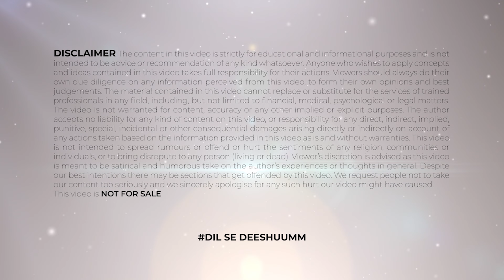क्या कुत्ता बदल सकता है आपकी किस्मत | Black Dog Vastu | Vastu Tips In Hindi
*Time Stamps
00:00 - क्या कुत्ता बदल सकता है आपकी किस्मत
01:11 - Vastu For Black Dog
02:43 - Black Dog Vastu
03:06 - Black Dog

Hello friends, you are welcome to our today’s video. In this video you will get the gyan about क्या कुत्ता बदल सकता है आपकी किस्मत ,about black dog vastu , about black dog ,about vastu tips in hindi ,about vastu for pet dog ,about vastu tips in hindi ,about benefits of pets,about benefit of dog,about dog astrology,about vastu for pet,about vastu for pets,about vastu for health,about vastu for dog, about money vastu ,about vastu tips in hindi,about vastu tips for money,about vastu shastra tips,about vastu shastra for home,about vastu shastra,about home vastu,about vastu tips for new home,about vastu dosh,about vastu tips home,about dakshin mukhi,about vastu tips for wealth. So before starting the video please subscribe to the channel if you have not subscribed to it and don't forget to press the bell icon and to get full knowledge of the video do watch the video till the end.

हेलो दोस्तों स्वागत है आपका आज की वीडियो में जिसमें हम बात करेंगे की  भाग्य के बारे मे , काला कुत्ता वास्तु के बारे मे, काला कुत्ता, वास्तु युक्तियाँ हिंदी में के बारे मे, पालतू कुत्ते के लिए वास्तु के बारे मे, हिंदी में वास्तु टिप्स के बारे मे, पालतू जानवरों के लाभ के बारे मे, कुत्ते के लाभ के बारे मे, कुत्ते ज्योतिष के बारे मे, पालतू जानवरों के लिए वास्तु के बारे मे, पालतू जानवरों के लिए वास्तु के बारे मे, वास्तु स्वास्थ्य के लिए के बारे मे, कुत्ते के लिए वास्तु के बारे मे, पैसे के लिए वास्तु के बारे मे, हिंदी में वास्तु टिप्स के बारे मे, पैसे के लिए वास्तु टिप्स के बारे मे, वास्तु शास्त्र के टिप्स के बारे मे, घर के लिए वास्तु शास्त्र के बारे मे, वास्तु शास्त्र, घर का वास्तु के बारे मे, नए घर के लिए वास्तु टिप्स के बारे मे, वास्तु दोष, वास्तु टिप्स घर के बारे मे, दक्षिण मुखी के बारे मे, धन के लिए वास्तु टिप्स के बारे मे. मैं आपको इस वीडियो में बताऊंगा उसके लिए आपको ये वीडियो अंत तक देखना होगा और अगर अपने चैनल को सब्सक्राइब नहीं किया है तो चैनल को करो सब्सक्राइब नोटिफिकेशन का घंटा जरूर दबाएं।

Bachchon Ka Padhai Me Man Kaise Lagaye | Vastu Tips in Hindi | Tathasthu | Deeshuumm

पति पत्नी के बीच होगा प्रेम, जाने रामबाण उपाय | दांम्पत्य जीवन को खुशहाल बनाये | Vastu Tips in Hindi

पति पत्नी के बीच प्रेम बढ़ाने का आसान उपाय | Improve Husband Wife Relationship | Tips | Tathasthu